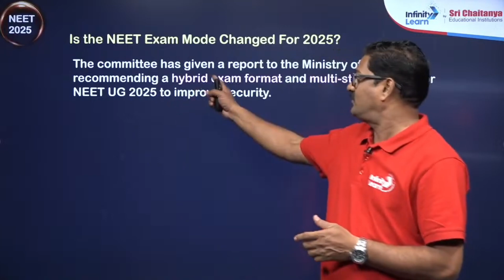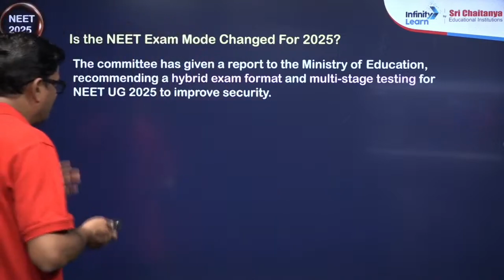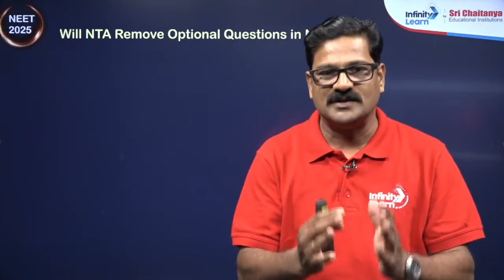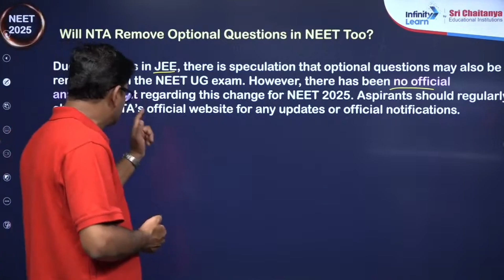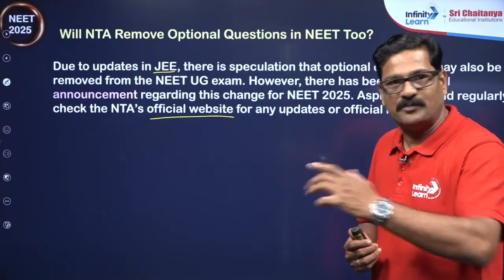NEET 2025 Exam Mode Changed ? || NEET 2025 Latest Update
In This Video Our Master Teacher Will Explain About Important Changes On NEET 2025 Exam Pattern

The NEET UG exam is expected to transition to an online format in 2025. There is a chance to revise the exam pattern and attempts for NEET UG 2025. There might be a cap on the number of NEET attempts per candidate.

he National Testing Agency (NTA) will soon announce the NEET 2025 exam calendar, providing essential details. NEET UG 2025 is expected to take place on May 4, 2025. Due to recent issues, such as paper leaks and irregularities, the NTA may revise the exam pattern based on advice from an expert committee.

NEET 2025 Expected Update
neet 2025 exam update
neet exam 2025 new update

The National Eligibility Entrance Test (NEET-UG) is a competitive exam conducted by the National Testing Agency (NTA) for aspirants seeking admission to undergraduate MBBS and BDS courses all over India. Every year, more and more candidates apply for NEET Exam to pursue a career in medical science. Before preparing for any competitive exam, candidates should be aware of the basic details of the examination.

FAQ's

Multi Stage Exam For Medical Aspirants
Are there any changes in NEET 2025?
What will be the cutoff of NEET 2025?
Will there be any changes in NEET 2025?
How many chapters are coming in NEET 2025?
What is the pattern of NEET exam 2025?
How should I prepare for NEET in 2025?
How many chapters for NEET 2025?
What is the safe score for NEET 2025?
How many attempts for NEET 2025?
Will the NEET pattern change in 2025?
Will NEET 2025 be very hard?
Will NEET 2025 be out of NCERT?